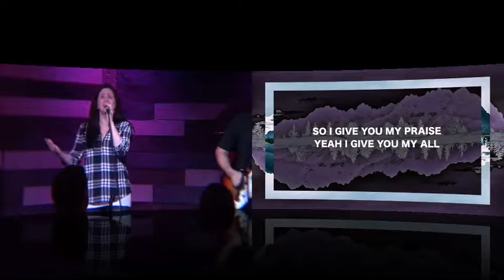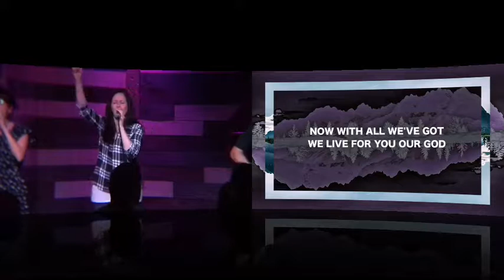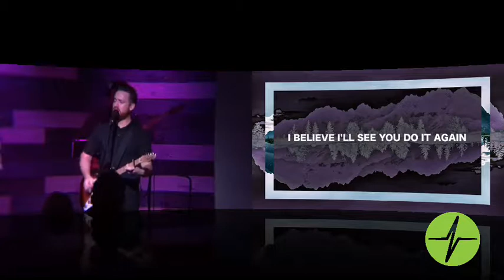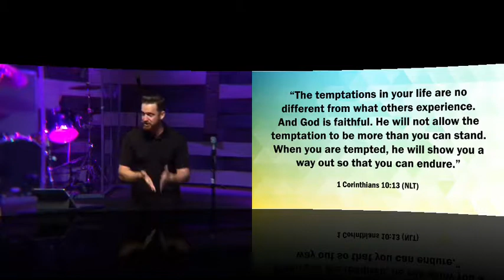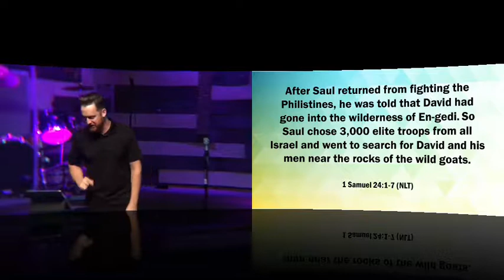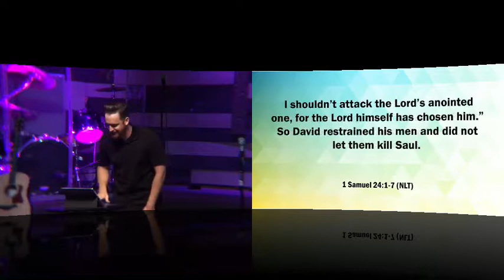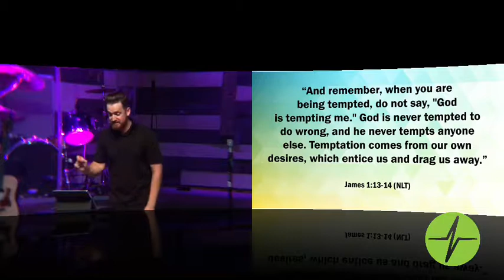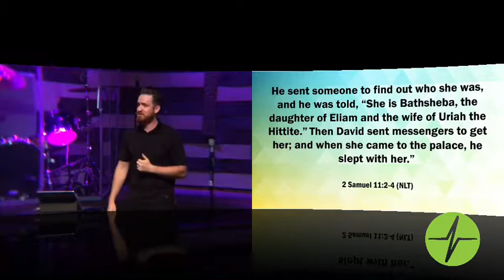Pastor Elliot Jones - Pass the Test